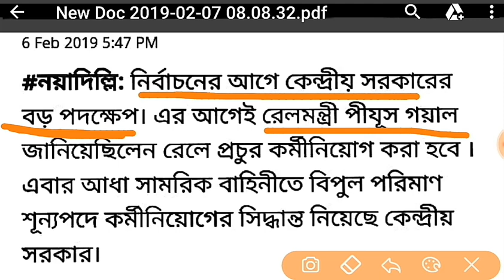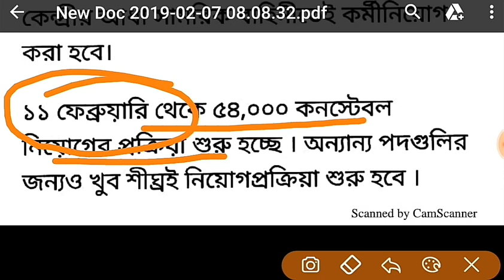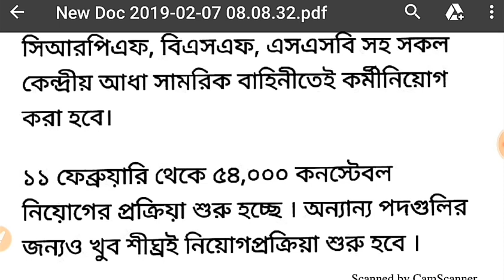SSC GD CONSTABLE 2019 VACANCY/SSC CONSTABLE GD 2019 NOTIFICATION/NEW VACANCY 2019